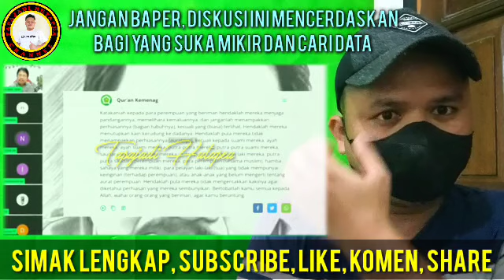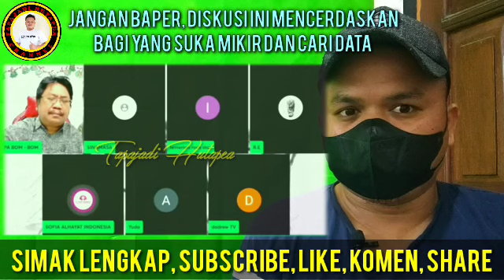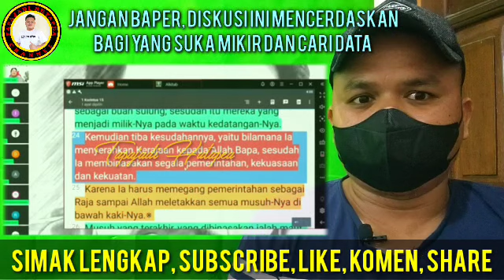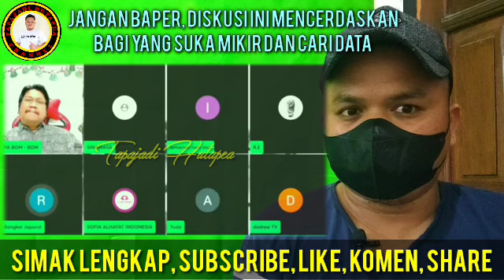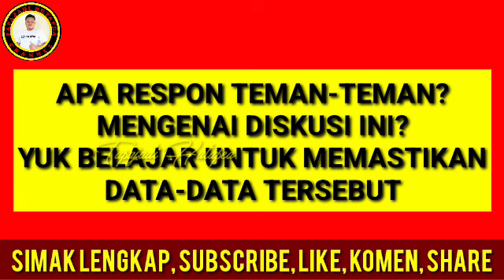🔴Debat Panass‼️Sang Ahli KENAKK MENTAL oleh SOFIATUL. Rupanya Tak Tahu Bahasa Arab! Hadehhh!!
🔴TERBUKA & TERBONGKAR‼️Awalnya ABDUL BERANI, SOFIATUL Masuk BUKA Data, KENAKLAH JADINYA. Nilai saja!

Sofiatul terbaru 2023
Debat sofiatul
debat terbaru sofiatul
Debat ustadz dan sofiatul

🔴VIRAL & HEBOH‼️SYEIK GENTAR & TAKUT SEBUT 400 RIBU MURTAD, SOFIATUL BUKA SEMUA FAKTA YANG TERJADI‼️